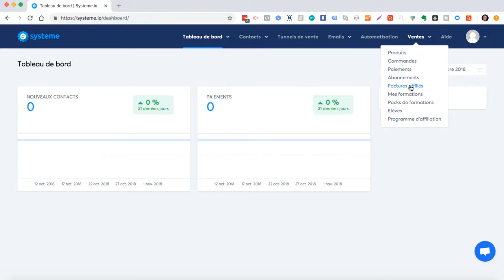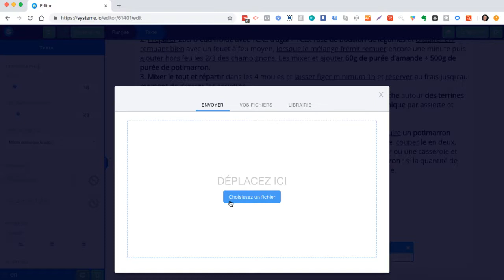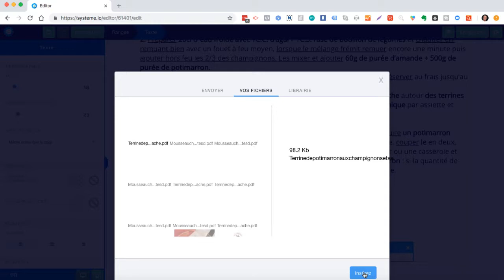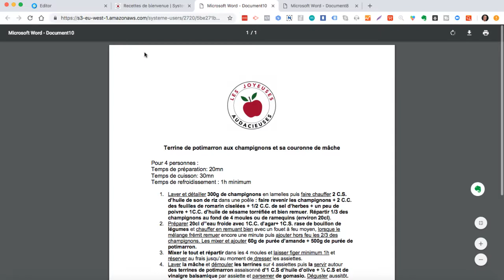integrer un pdf dans systeme io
Comment intégrer un pdf dans systeme.io ?
Vous allez voir, c'est très simple comme tout ce qu'on fait dans systeme.io !